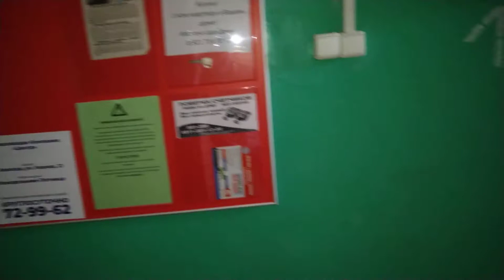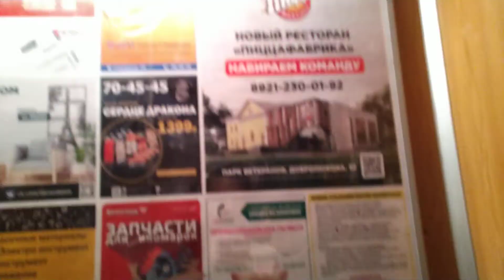Лифт МЛЗ 1989 г.в., V=0,71 м/с, г/п 400 кг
Город Вологда, Улица Октябрьская, дом 27, подъезд 8.